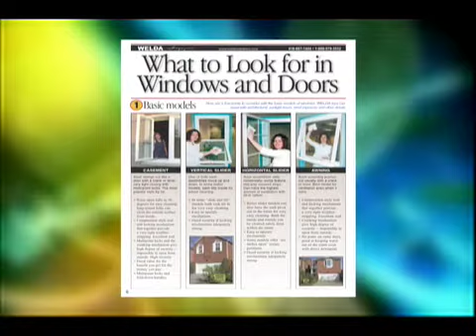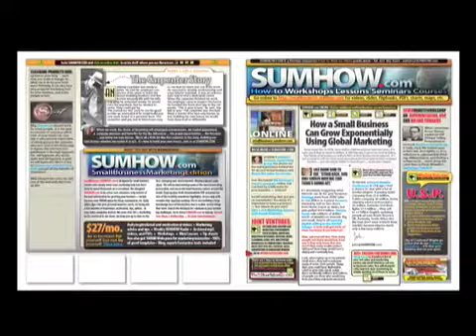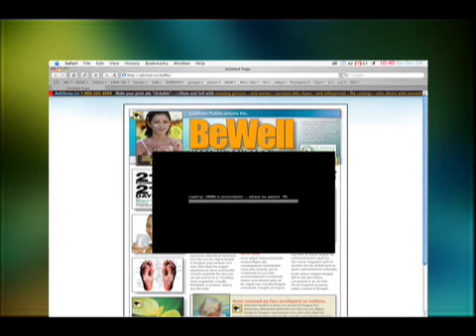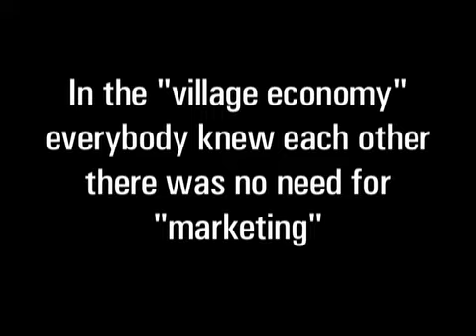Power newsletters with internet videos for emotional marketing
Instead of Google Adwords, PPC, co-regs combine the known power of newsletter pull with the hottest tactic of internet videos. Great for multiproduct promotion, ideal for positioning guru, expert, maven marketing. Emotional marketing tool.